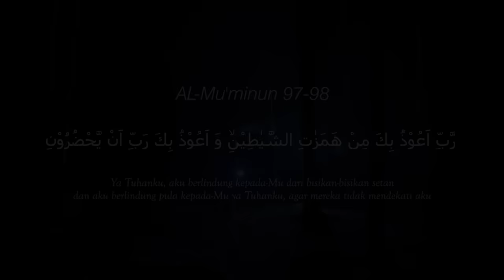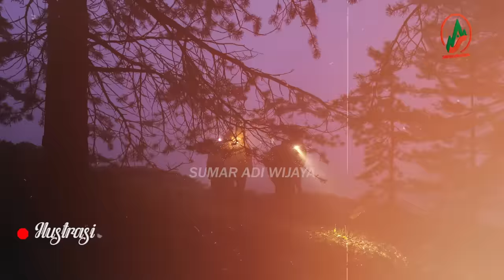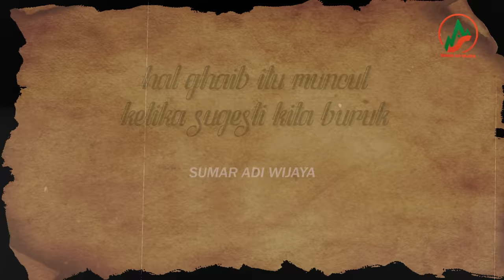CERITA INI KAN YANG KALIAN TUNGGU ! PENDAKI TERSESAT DI GUNUNG SLAMET !!